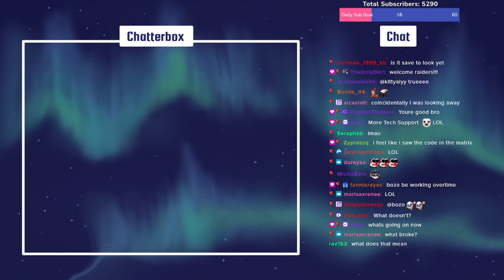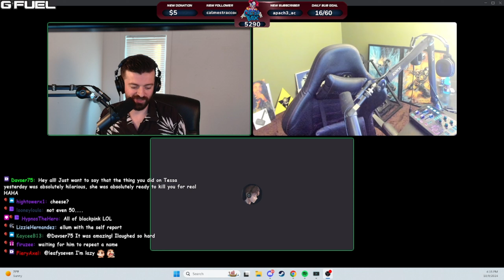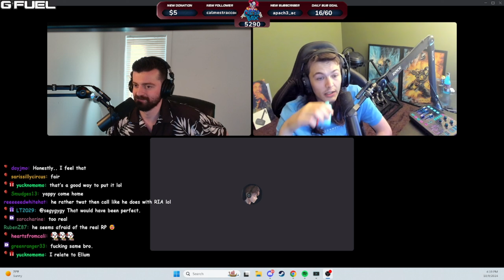Ellum ADMITS To Being WHAT? + Chatty Thio and Ellum ARGUES About Smoothies | Waffling Wednesday